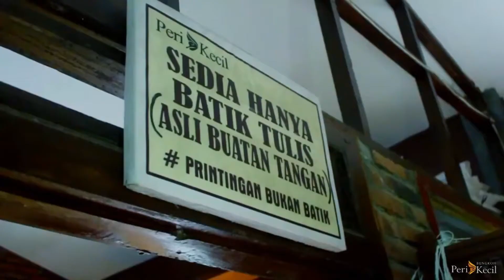PROFIL GALERI BATIK MADURA PERI KECIL - BATIK PRINTING BUKAN BATIK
PROFIL GALERI BATIK KECIL

Dengan mengusung slogan "Batik Printing Bukan Batik", Galeri Batik Madura "Peri Kecil" berkomitmen untuk tidak menjual Batik Printingan karna akan mematikan para pengrajin batik yang sudah ada sejak turun temurun.

GALERI BATIK PERI KECIL:

Jl. Raya Tunjung No. 57 Burneh - Bangkalan

// MATOR SAKALANGKONG //